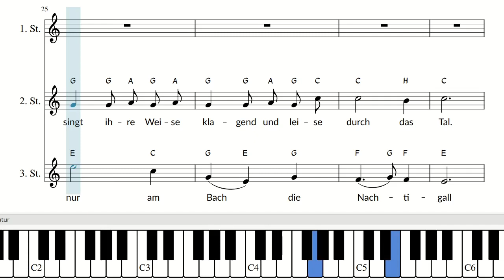Abendstille überall / Kanon 3-stimmig / instrumental / Text und Noten / Klavier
Liedtext

Abendstille überall,
nur am Bach die Nachtigall
singt ihre Weise
klagend und leise
durch das Tal.

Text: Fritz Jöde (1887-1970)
Melodie: Otto Laub (1805–1882)